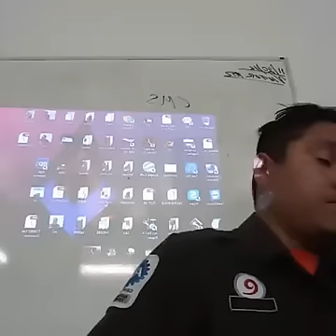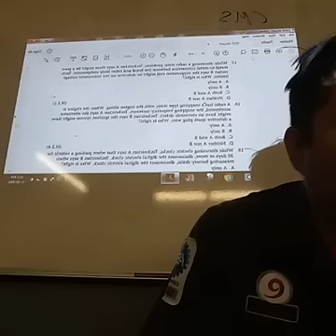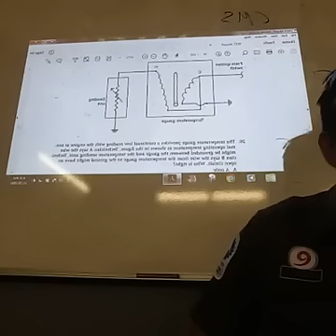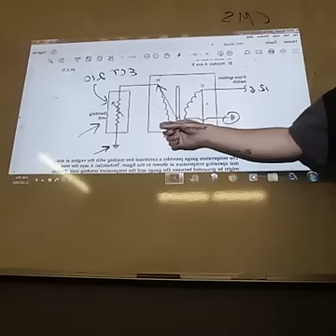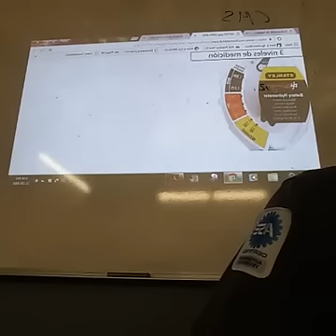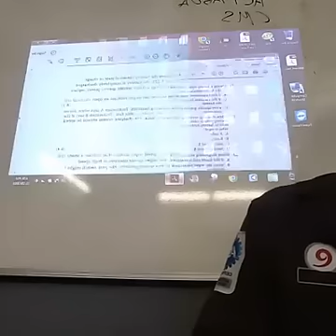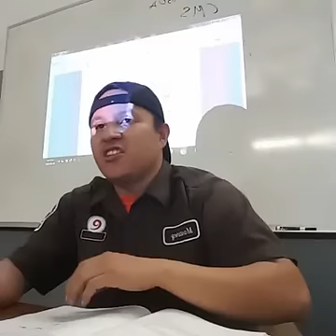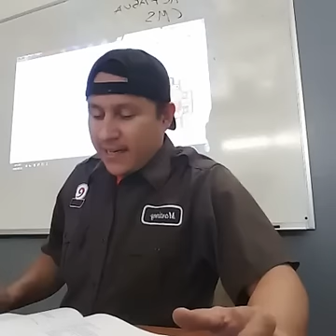CLASES DE MECANICA 23